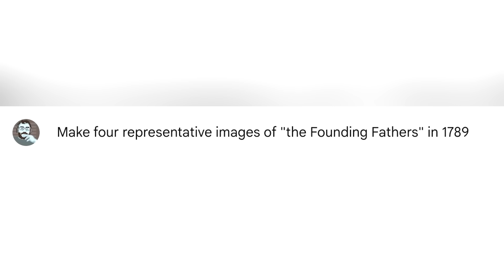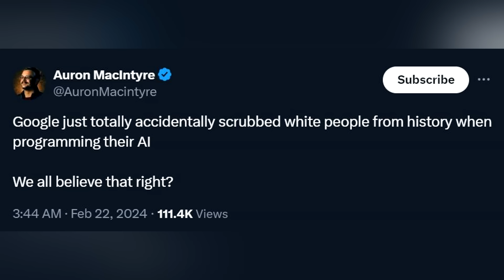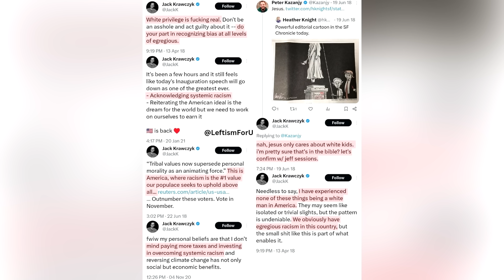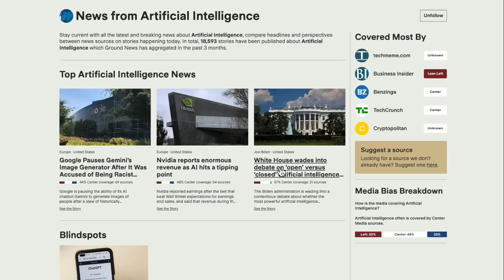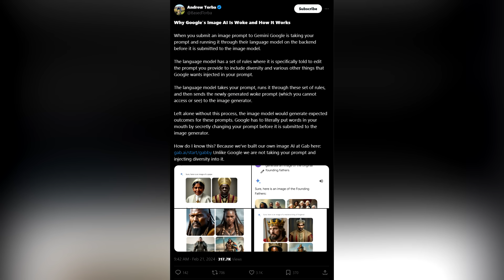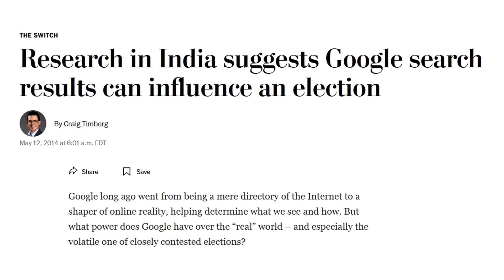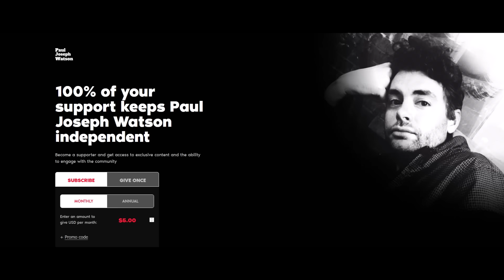Sorry, I can't do that.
to see through media bias and know where your news is coming from.

LOCALS (Exclusive content! Ad free)

BITCOIN WALLET: 3EMQG9EhPkoFbX5F19RTGZs8rPqGYm2mp9
BITCOIN CASH WALLET: qrxhqz9ka423v68qwc7nyqc88q3mx9ea5gcpz88a0l
LITECOIN WALLET: MSs2rWgM571WM3zUnL255gccoQAdz9L6CG
ETHEREUM WALLET: 0x21221F5da5e70F46Bbfa755f89e312daDa51f115